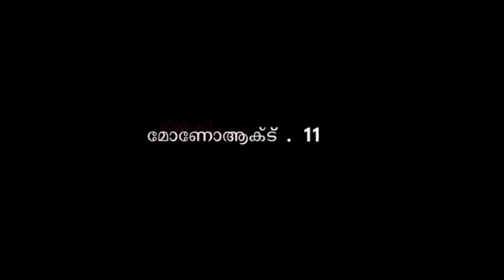Monoact 11 | 55th Kerala school kalolsavam 2015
Monoact 11 in the 55th Kerala school kalolsavam 2015 at Kozhikkode. Produced by Sargam Musics.